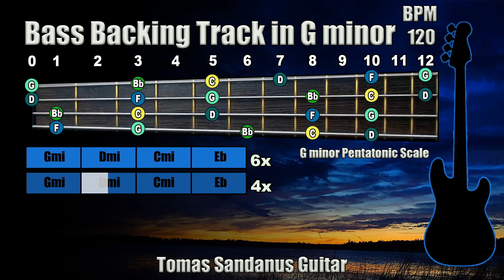Bass Backing Track G minor - Gm - 80s New Wave Synth Pop - NO BASS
Bass Backing Track G minor is my new bass play-along track, backtrack in 80s New Wave Synth Pop Style.

This Bass Backing Track G minor 80s New Wave Synth Pop Play-Along Track, Playback contains chords visualization and bass fretboard with G minor Pentatonic Scale

Bass Backing Track G minor 80s New Wave Synth Pop contains two sections verse and chorus.

The mode of this song is G Aeolian
The Key of this song is in G Minor

The style of this song is 80s New Wave Synth pop
Bass sounds like old Doors grooves!

I used for recording guitar PRS Custom 24 30th anniversary 2015
Absynth
Native Instruments - FM-8 - Hammond b4 organ
Roland Juno 60 - Harpsichord presets

►Verse:◄

| G minor | D minor | C minor | Eb major |

►Chorus◄

📹You can see the chords visualization which can help you with soloing over this song.

I added also the guitar fretboard and marked all tones from G minor Pentatonic Scale

List of Patreons: